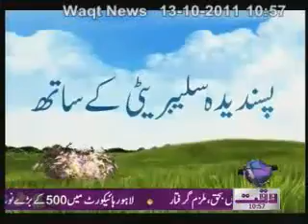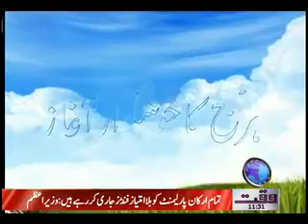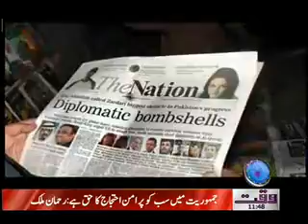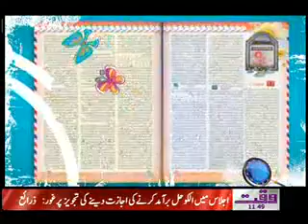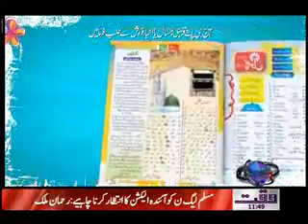Salam Pakistan 13 October 2011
Waqtnews Tv Daily Morning Show Salam Pakistan 13 October 2011